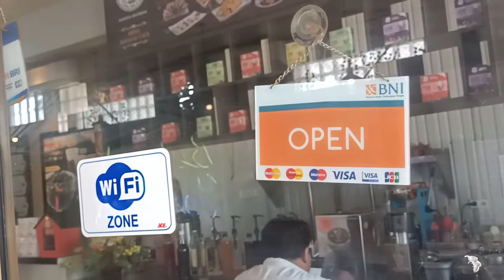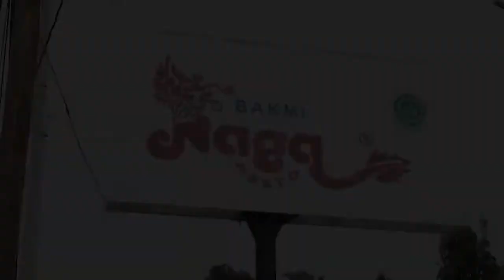Tukar Poin Telkomsel diBakmi Naga Resto Merauke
Apa Keuntungan Membeli Handphone Di Vitta Seluler?
✅ SEMUA TIPE HANDPHONE TERJAMIN ORI DAN ASLI SERTA BISA DICEK IMEI SECARA RESMI
✅ BISA FREE CASH ON DELIVERY (COD)
Jadi Jika Bapak Ibu Malas Pergi Keluar Rumah, Kami Bisa COD Langsung Ke Rumah Bapak Ibu Secara Gratis
✅ MENDAPATKAN GARANSI SERVICE GRATIS DARI VITTA SELULER SETIAP PEMBELIAN HP TIPE APAPUN DI VITTA SELULER
Jadi Jika Bapak Ibu Membeli HP DI Vitta Seluler, Bapak Ibu akan mendapatkan Garansi Service HP Secara Gratis Jika Rusak Dalam Jangka Waktu 1 Tahun